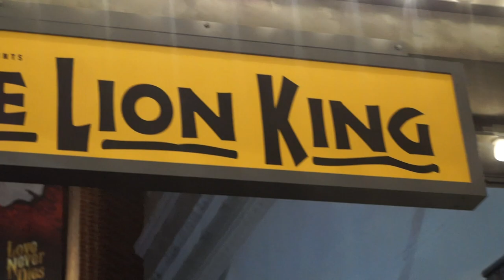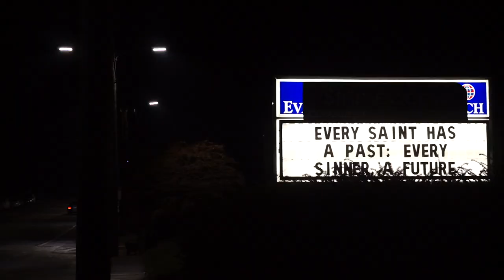A SPECIAL CHRISTMAS SURPRISE FROM GRANDADDY | Urban Teacher Vlog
My dad took the girls to see The Lion King play at the Hippodrome in Baltimore! Aphiwe talked about it all last night, and all day today! Both she and Arazo were crying when it was time to go! Happy vlogmas/vlogzaa day 1!